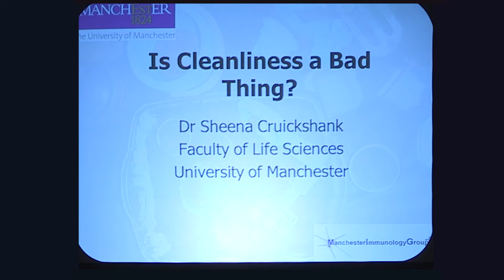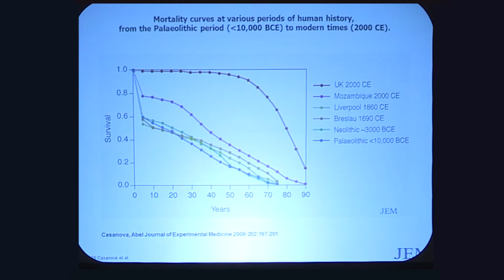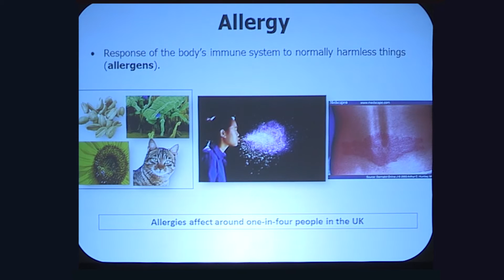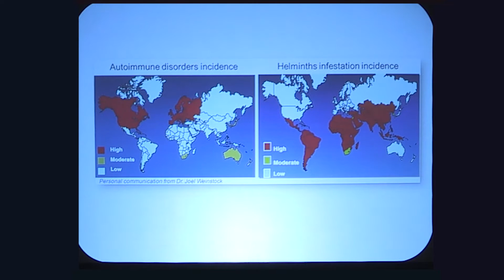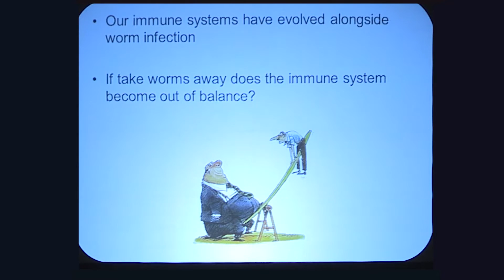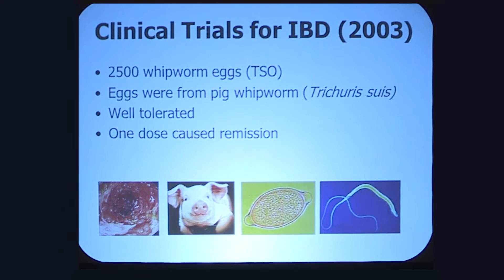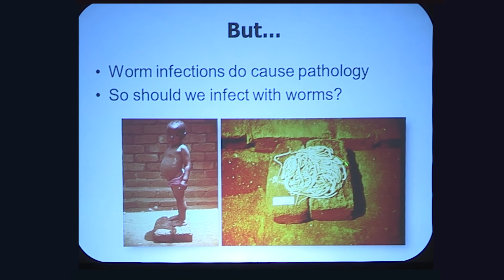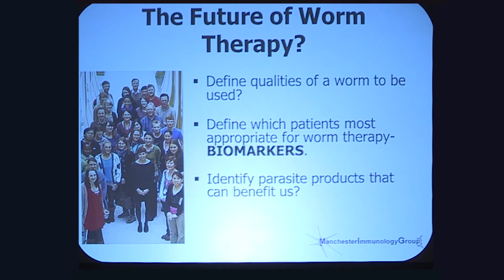Sheena Cruickshank: Is Ceanliness A Bad Thing? (2014)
The rise in sanitation and vaccination in developed countries has seen a correlative prevalence of autoimmune disease and allergy, leading to the counterintuitive possibility that we might be able to cure the current wave of allergies and autoimmune diseases with worms.